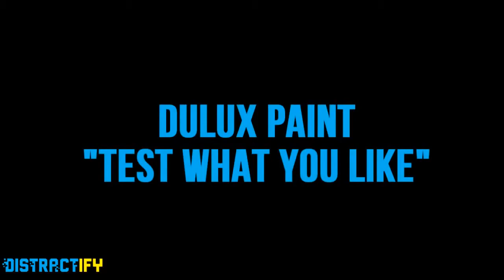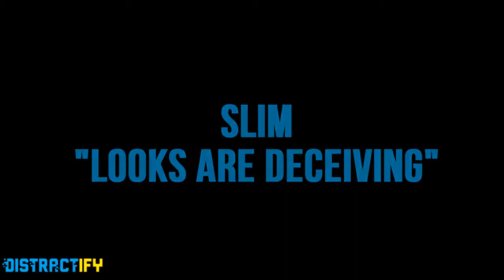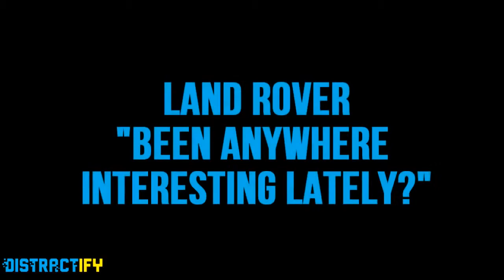6 Funny Commercials That Were Too Risque For TV